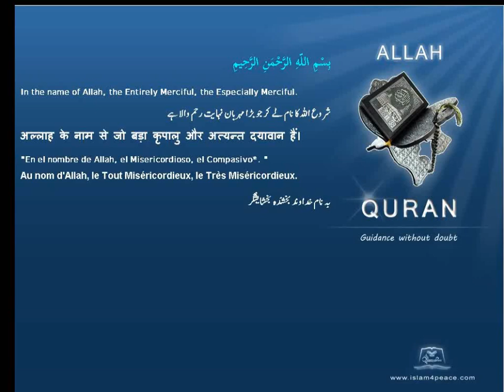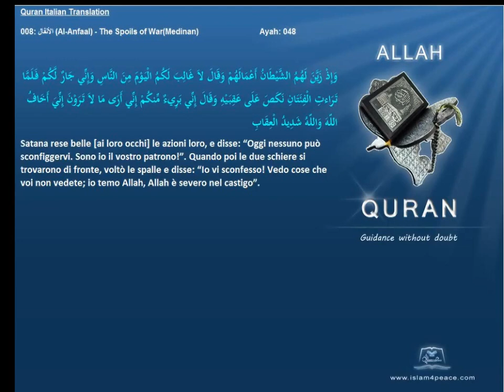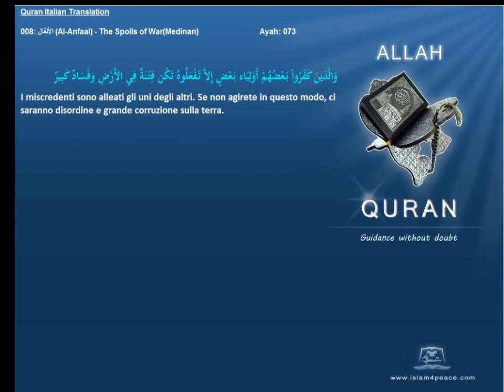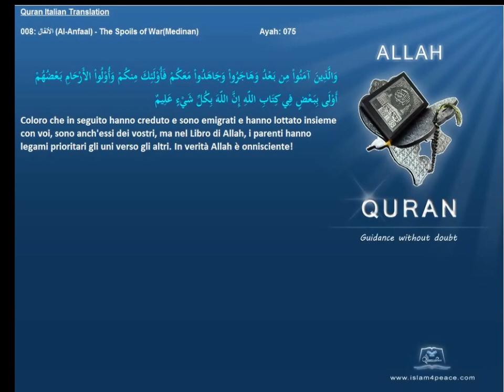Quran Italian Translation 008 الأنفال Al Anfaal The Spoils of WarMedinan Islam4Peace com